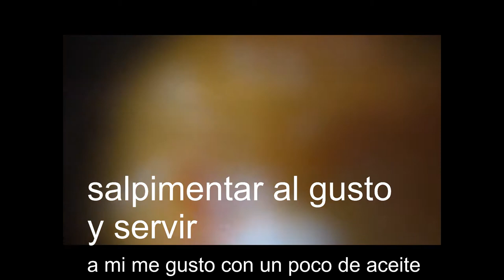SOPA DE CALABAZA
· Un trozo de calabaza ( 350 gramos aproximadamente)
· Dos dientes de ajo
· 4 zanahorias
· Una cebolla
· 3 patatas